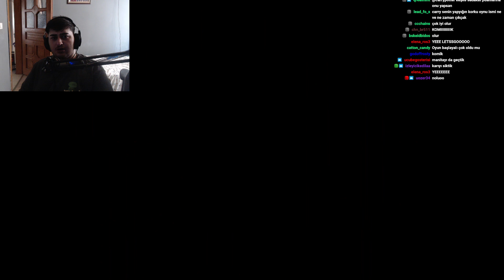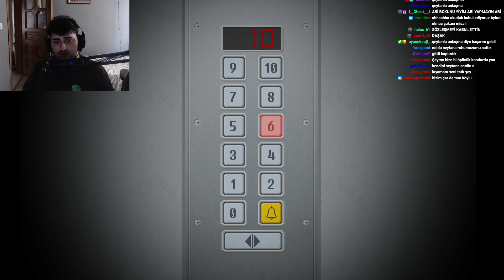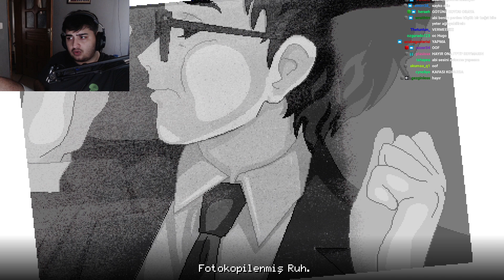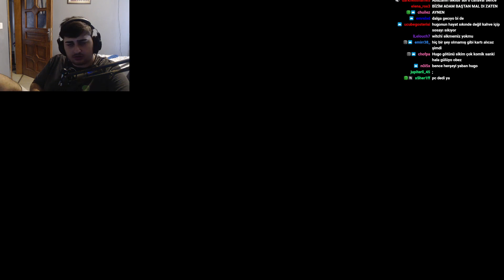Yuppie Psycho - Bölüm 1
Hepinize selamlar dostlar, karşınızda yepyeni serimiz Yuppie Psycho. Yuppie Psycho oyununda şirkette işe girmek için çağırıldık ve şirkette cadının hüküm sürdüğünü öğrendik. Ne kadar istemesek de cadıyı öldürmeli ve şirketteki insanları kurtarmalıyız. Bakalım başımıza neler gelmiş?

Selamlar, ben Carry Potter. Bu kanalda korku ağırlıklı oyunların videolarını bulabilirsiniz. Her türden korku oyununu oynuyor ve sizi elimden geldiğince eğlendirmeye çalışıyorum. Genel olarak Twitch üzerinden yaptığım yayınların tekrarını buraya atıyorum. Anlayacağınız asıl olay Twich platformunda dönüyor. Bu kanalda korkmayı seven, korku oyunlarına tutkusu olan ve korku oyunları oynayan insanları izlemeyi seven insanlara hitap ediyorum diyebilirim. Playstation 1, VHS grafikli oyunlardan tutun güncel korku oyunlarına, creepypasta bazlı korku oyunlarına kadar hepsini oynuyorum. Sadece korku ile de kalmıyor yeri geldiğinde komedi , aksiyon , seçimli hikayeli oyunlar , macera oyunları ve online rekabetçi oyunlar da oynuyorum.